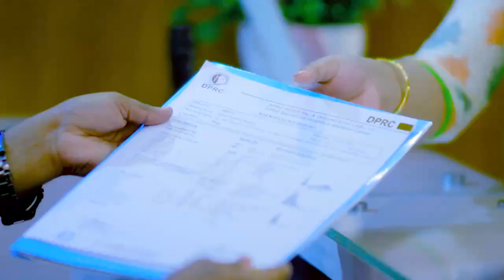ভারী জিনিস টানতে গিয়ে হঠাৎ কোমরে প্রচন্ড ব্যথা হলে কি করবেন? PLID or Back Pain Treatment